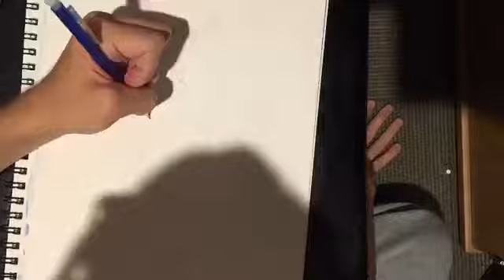Drawing with Vibi E4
Decided to draw this fabulous husky. Hope y’all enjoy the video!!!

Follow 💎Jem💎 on Twitter @Bluehuskybutt